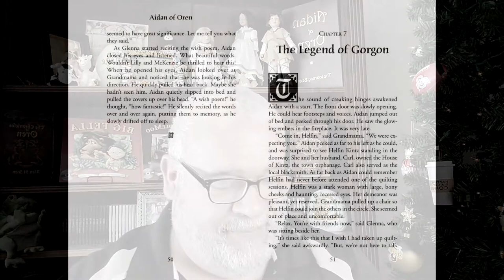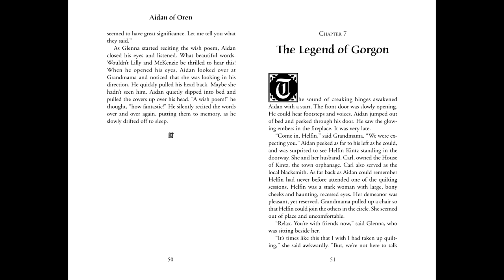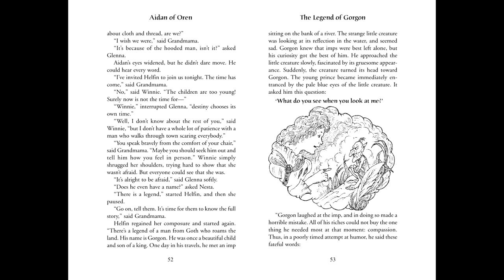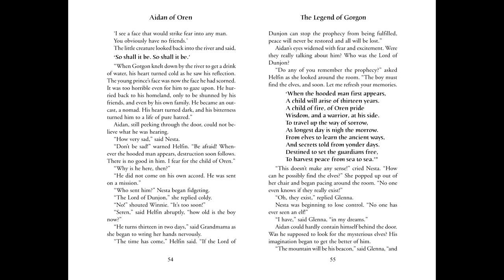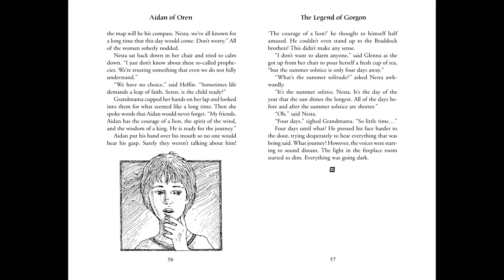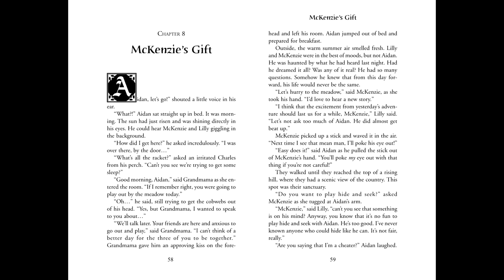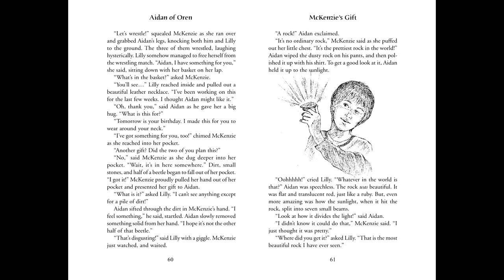Aidan of Oren Video Podcast, Chapters 7&8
Chapters seven and eight in the Aidan of Oren video podcasts read by the author, Alan St. Jean.